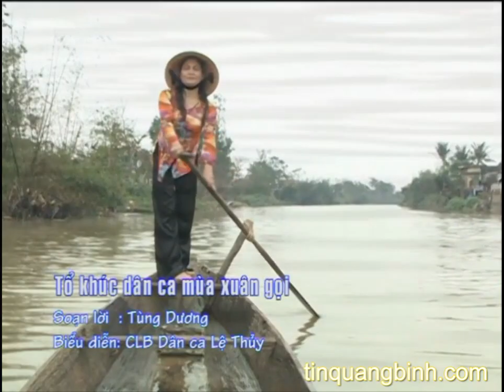Tổ khúc dân ca Mùa xuân gọi - Hò khoan Lệ Thủy, Quảng Bình